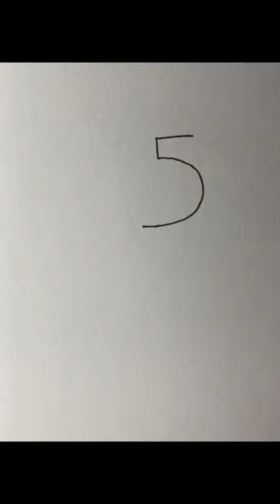How to draw cartoon character shinchan